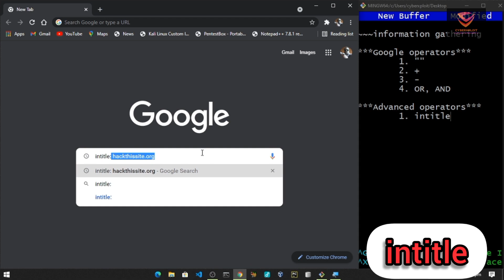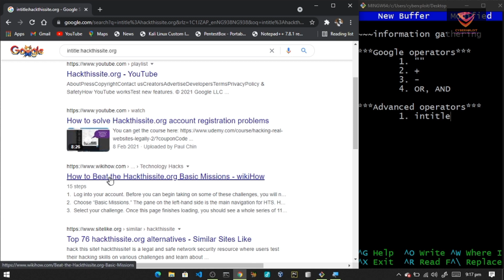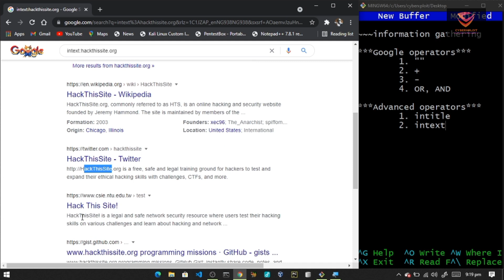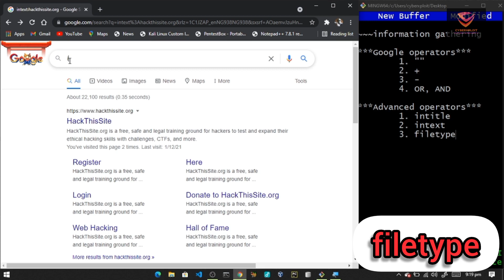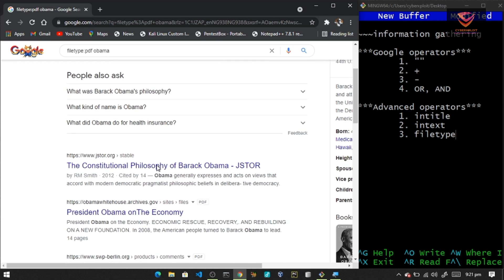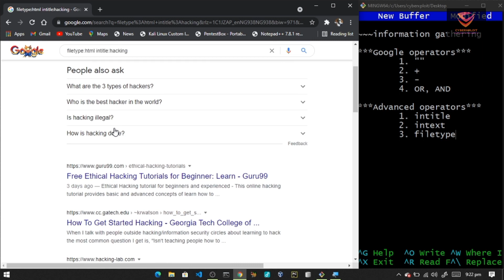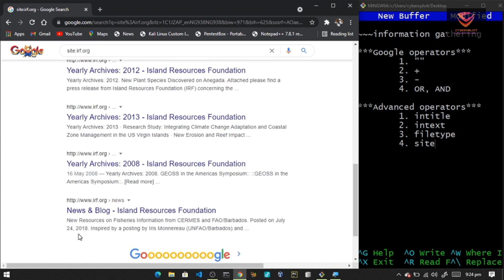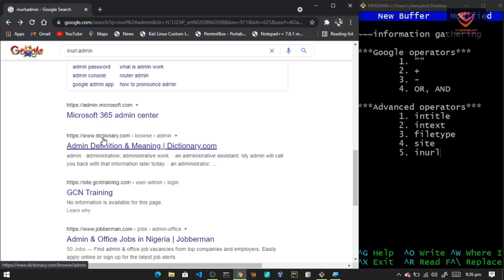#4. Google Dorking - Tattara Bayanai a cikin internet | Advanced Operators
Google Operators

OSINT - Open Source Intelligence Tattara bayanai game da mutum a cikin internet. Information Gathering

Support Me / ku kara min karfin gwiwa ta

* A yau 28 ga watan Agusta 2021 ne muka saka wannan bidiyo akan yadda za ku tattara bayanai a cikin internet.
* Wannan bidiyon zai nuna muku yadda ake bi a sami bayani game da mutum.

*شكرا لكم
*Trie bien